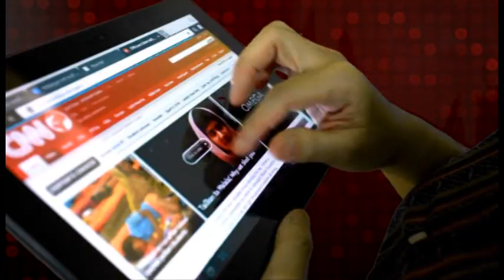Coalition for Life, Same-sex 'Marriage', Robots for the Aging and Yaya 101 - Family and Life Update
"Coalition for Life" in Philippine Congress, Same-sex 'Marriage' Legislation in Thailand, Robots for the Aging in Japan ... with a special feature on Nanny Management or "Yaya 101".

Family and Life Update
Presenting news for today's family
Making a stand for today's life issues

Maricel Badilla